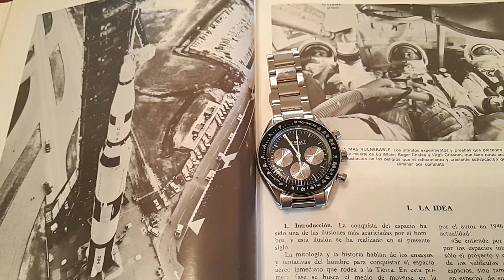RELOJ CORGEUT:UNBOXING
Caja de acero inoxidable 316L.
Grosor 13.2 mm acero cepillado.
Dial con esfera negra y con las subesferas en gris,la de abajo es el segundero.
Reloj cronógrafo movimiento Japonés.
Correa acero totalmente pulida 20mm.
Cristal mineral abovedado anti arañazos.
Bisel negro no funcional.
Corona roscada.
Cierre mediante hebilla.
Link de compra:Vamos a ahorrar juntos en AliExpress con cupones de nuevo usuario.
Cupones para el viernes negro
AliExpress

🔸BF2020ES3 - 3€ en +30€
🔸BF2020ES5 - 5€ en +50€
🔸BF2020ES7 - 7€ en +70€
🔸BF2020ES10 - 10€ en +100€
🔸BF2020ES12 - 12€ en +120€
Para nuevos usuarios:
🔸BF2020NUEVO -4€ en +